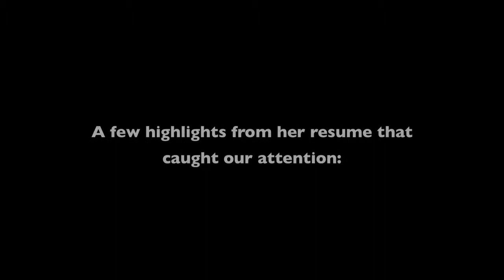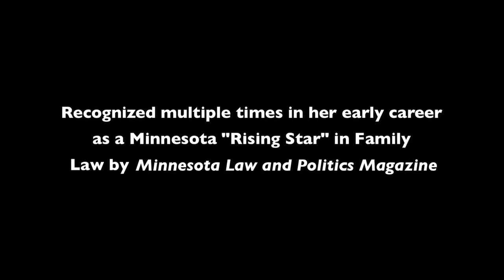How do we decide where our children will live while our dispute is pending? | DeAnne Dulas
Practicing since 1996, DeAnne Dulas has focused her practice in the areas of family and real estate law. DeAnne has represented clients in a variety of family law proceedings, including, but not limited to, divorce, custody, child support establishment and modification, paternity, parenting time disputes, post-decree modifications and appeals. DeAnne’s practice encompasses resolution of family court issues through the use of the collaborative process, cooperative resolution, litigation and high-conflict mechanisms. She believes that just as no two families are the same, each process needs to be unique to the individuals and circumstances involved and that no one benefits by making the process more difficult than it needs to be to resolve the matters at issue.

Sheridan & Dulas, P.A.
1380 Corporate Center Curve
Suite 320